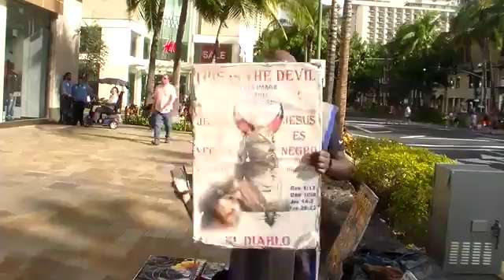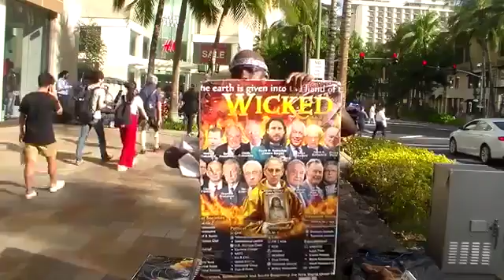PT 1 ESAU EDOMITES SO CALLED WHITE PEOPLE (GMSHAWAII)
THE SO CALLED NEGRO, LATINO AND NATIVES OF NORTH, CENTRAL AND SOUTH AMERICA AN CARIBBEAN ISLAND ARE THE TRUE BIBLICAL ISRAELITES OF THE BIBLE. (if this word resonates with your spirit and you dont look so called negro,latin or native we are scattered/mixed with in all other nations on the earth.